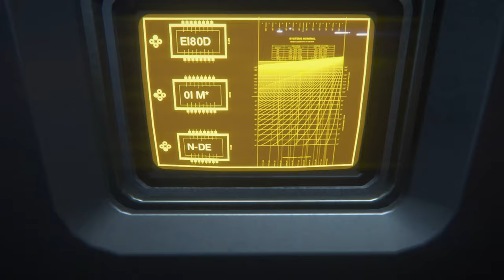ALIEN ISOLATION - Gameplay 27 - El Nido (2 muertes)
GAMEPLAY 27 EN ESPAÑOL

Estamos en el capítulo 14 cuya misión es apagar el reactor central y destruir un nido de...

Esta vez, jugamos a Alien Isolation. Un survival horror, sin armas ni acción a raudales, donde nos encontramos en la estación espacial Sevastopol, tiempo después de la película Alien: el octavo pasajero. Buscamos a la teniente Ripley pero algo o alguien no nos lo pondrá fácil. ¿Sobreviviremos?
Juego: Alien Isolation
Consola: Xbox One X
Capturadora: ElGato HD60 S
Micrófono: Zoom H1
Ordenador: iMac 4K Retina 2017